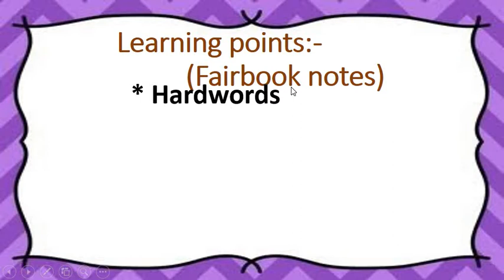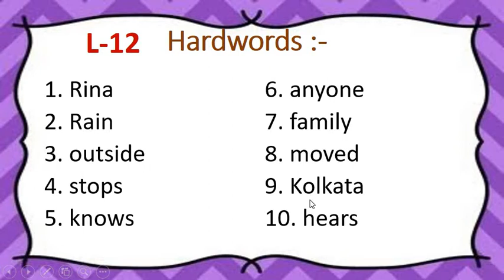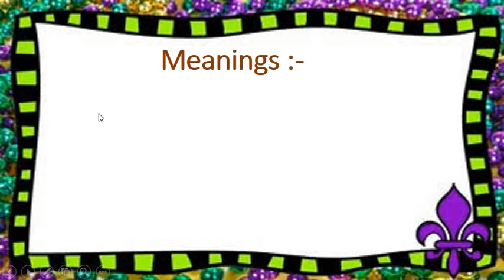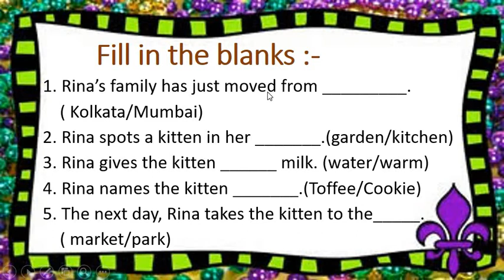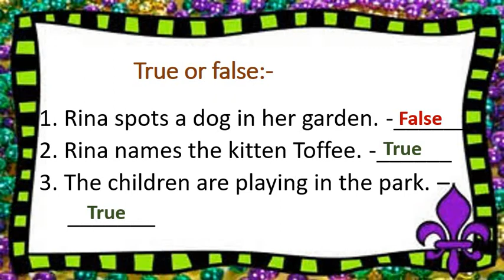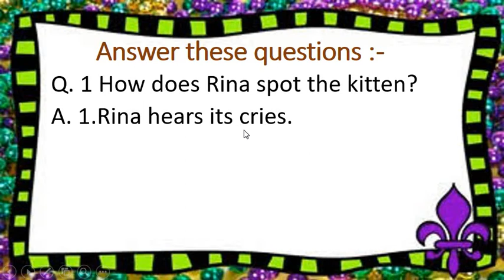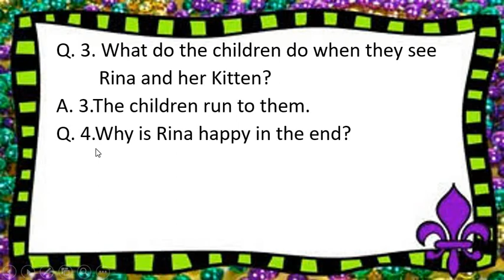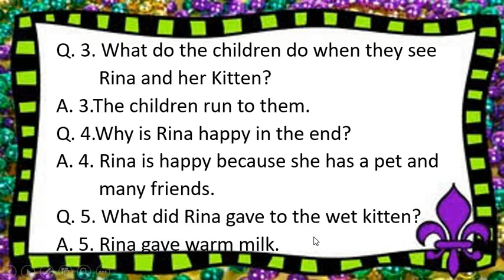English Medium - STD - 1 - ENG - L - 12 - FAIR-BOOK - NOTES